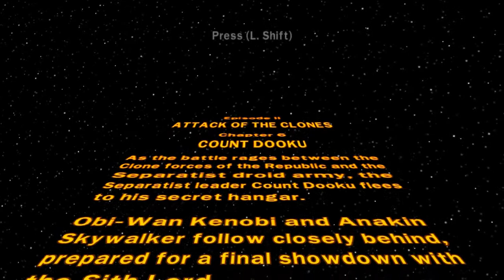Lending A Hand - Piggy Plays - Lego Star Wars - The Complete Saga - Episode 12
Sometimes the epic battle does not go as planned.

Join thepigglesworth as he tries to bring balance to the force one brick at a time in this epic Lego Star Wars adventure!